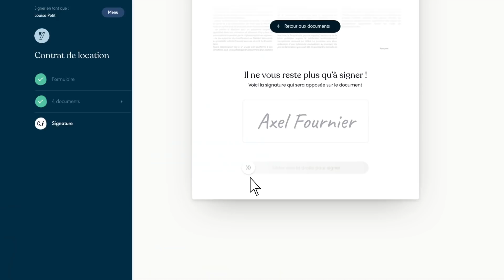Passez à la signature électronique avec Yousign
Réinventez la manière dont vous signez tous vos documents et offrez à vos clients, collaborateurs et partenaires l'expérience de signature qu'ils méritent.